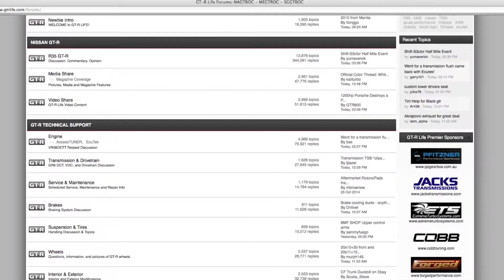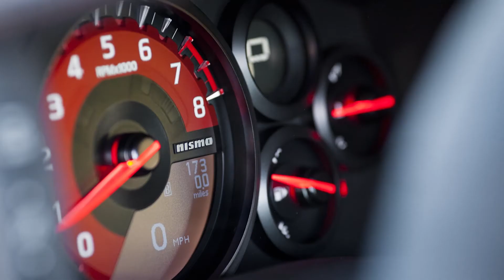Long awaited 2015 Nissan GT-R NISMO at home in N.C. - Interview | AutoMotoTV